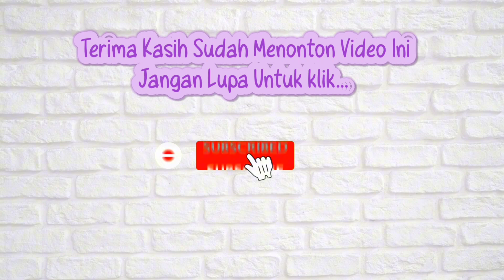Review Novel Rumah Kaca - Pramoedya Ananta Toer